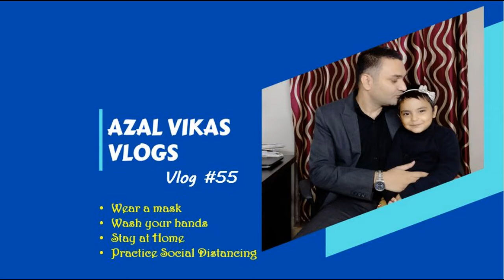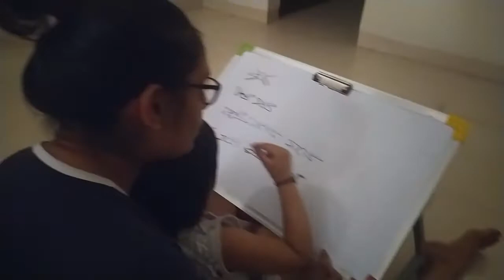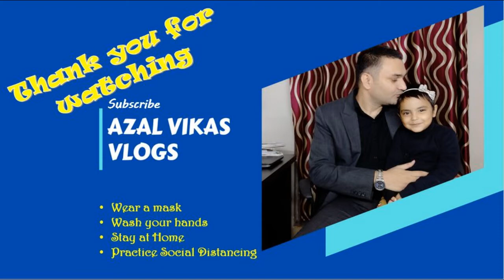AZAL Kahan chupi hai!!